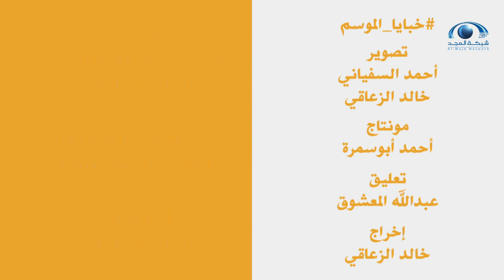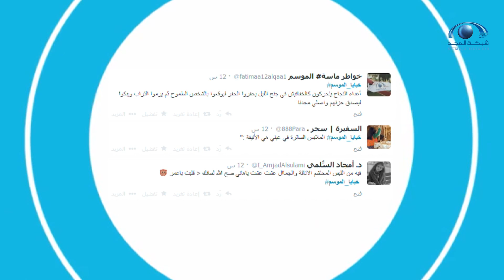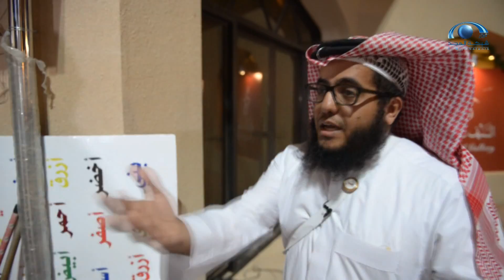خبايا_الموسم | الحلقة السادسة عشرة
في خبايا الموسم ننقل لكم أحداث لم تروها
ولقاءات خاصة من خلف كواليس برنامج الموسم
فتابعونا.

مونتاج: أحمد أبو سمرة
تصوير: أحمد السفياني
إخراج: خالد الزعاقي

برنامج الموسم حصرياً في رمضان على قنوات شبكة المجد

رمضان ... تزود

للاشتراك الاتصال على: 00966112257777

تطبيق شبكة المجد على:
أجهزة آبل